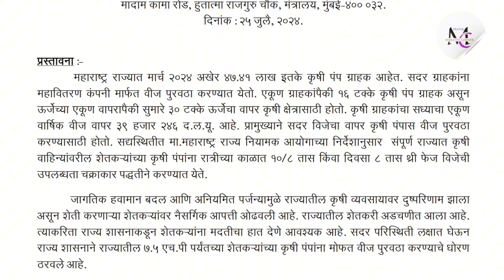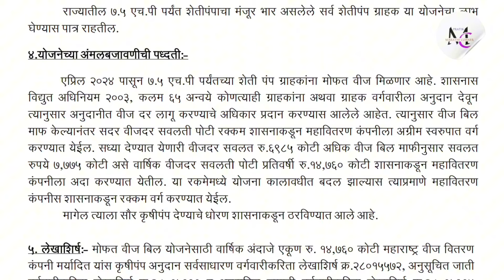शेतकऱ्यांना वीज बिल आता मोफत | Mukyamantri Baliraja Vij Savlat Yojana Maharashtra✅